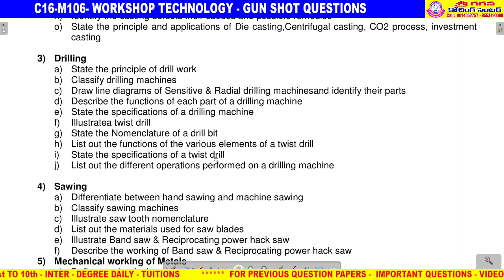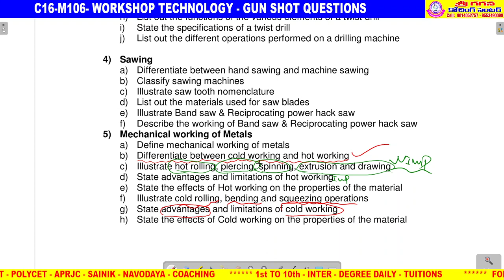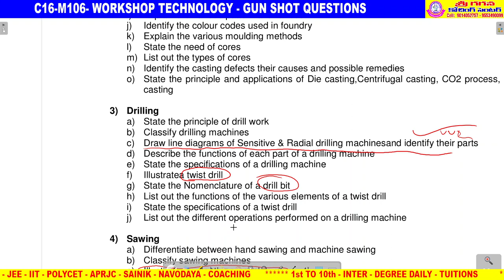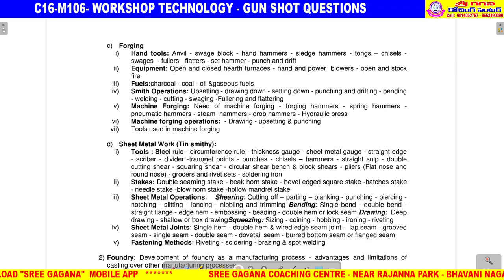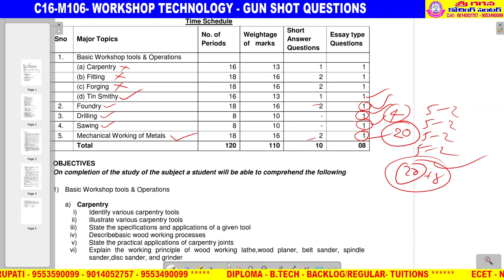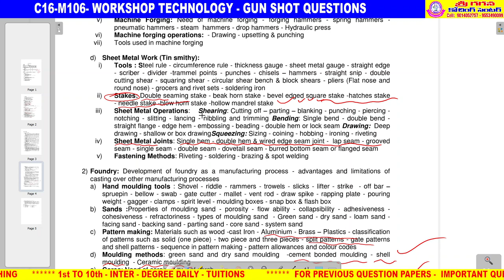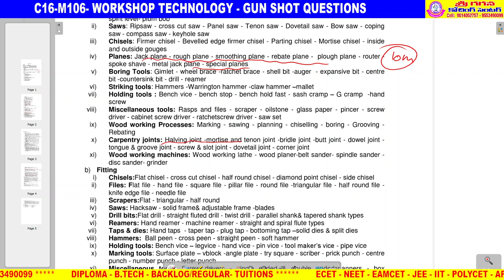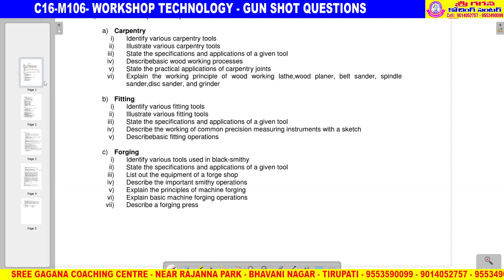C16-M106-WORKSHOP TECHNOLOGY GUN SHOT QUESTIONS TO PASS#MECHANICAL#AP SBTET#DIPLOMA#TIPS